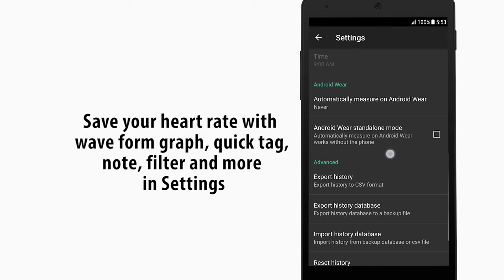Heart Rate Plus - Heart rate monitor app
Monitor your heart rate anytime, anywhere.